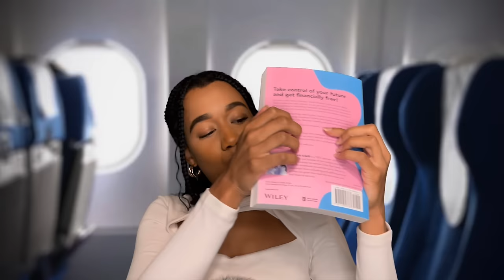ASMR The Lady On The Plane Does Your Hair ✈️💆‍♀️ Hair Play ASMR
Hey guys, in this video ASMR The Lady On The Plane Does Your Hair ✈️💆‍♀️ Hair Play ASMR / ASMR Lady On The Plane Role-play✈️💆‍♀️ ASMR Hair Play Role-play I will be playing a friendly person sitting next to you that offers to do your hair for vacation. This video will be Similar to ASMR The Lady On The Plane Does Your Make up. Video breakdown I will start off the video by reading my book which you end up asking me about. The conversation leads us to your hair which I offered to do on the plane. If you guys like this video make sure to check out the playlist. I have linked down below for you. Love you ❤️.

Timestamps
0:00 Intro
0:59 Reading my book + Flight attendant
2:30 What book am I reading?
2:45 What I do for a living
3:53 I’m going to read the book on the beach
4:11 You’re going to the beach with that hair
4:53 Let me do/braid your hair
6:01 Checking out your hair
6:45 Brushing your hair
8:44 Shampooing your hair/massage
12:25 Conditioning your hair/massage
14:50 flight attendant + airport tips
16:56 Drying hair
17:44 Brushing/parting hair
19:18 Braiding hair
22:20 Adding accessories/Clips
23:26 Outro
25:16 Bloopers

JJ
Obsessedmhaubby
Amelia
Kayla
Kerrilyn
Dylan
Jasmine
Johnny
Pixin2x
RyRy
Josian
Victoria
HardestArtistASMR
Abigail
Fia
Chris
SteadiestRhyme
Jonathan
Tramoni
Gravity
Jordan
Connor
Emily
Michelle
AK
Andrew
Una
Young Jo
Kyle
Kathy
Alexxx
Shylo
Terra
Pheo
Anna
Jessica
Pierina
Playboy
Dragon
Gabrielle
David
Karalyn
Leoven
Lyvia
Amala
JayAllen
Amber
Jerry
Tonika
Lucky
Savanna
Dav
Jamal
AmateurArchitect
Abdulmajeed
Liv